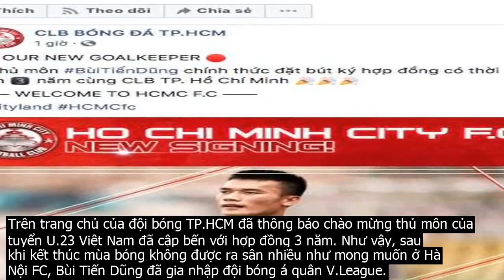Bùi Tiến Dũng chính thức về TP.HCM do bạn HLV Park Hang-seo dẫn dắt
Trên trang chủ của đội bóng TP.HCM đã thông báo chào mừng thủ môn của tuyển U.23 Việt Nam đã cập bến với hợp đồng 3 năm. Như vậy, sau khi kết thúc mùa bóng không được ra sân nhiều như mong muốn ở Hà Nội FC, Bùi Tiến Dũng đã gia nhập đội bóng á quân V.League.Hiện tại, Bùi Tiến Dũng đang cùng đội tuyển U.23 Việt Nam tập huấn ở Hàn Quốc. Hợp đồng giữa anh và CLB TP.HCM được thông qua người đại diện của anh và mức phí chuyển nhượng không được tiết lộ.Bùi Tiến Dũng được biết đến nhiều nhất sau khi cùng U.23 Việt Nam lọt vào trận chung kết U.23 châu Á 2018. Sau đó, anh đến Hà Nội FC nhưng không có nhiều cơ hội ra sân ở mùa giải vừa qua. Vì thế, phong độ của anh cũng ít nhiều bị ảnh hưởng, dẫn đến mất suất bắt chính vào tay thủ môn Nguyễn Văn Toản trong hành trình chinh phục HCV SEA Games 2019 cùng đội tuyển U.22 Việt Nam.Những ngày trước, thông tin Bùi Tiến Dũng về TP.HCM đã được truyền tải nhưng hai bên chưa đưa ra thông báo. Việc thủ môn U.23 Việt Nam chuyển đến CLB TP.HCM được xem là quyết định khôn ngoan bởi một năm dưới sự dẫn dắt của đồng hương HLV Park Hang seo là HLV Chung Hae Soung, TP.HCM đã tạo nên gương mặt mới, họ đoạt giải á quân V.League 2019 và khao khát chinh phục chức vô địch V League 2020. Bên cạnh đó, đội còn tham gia vòng sơ loại AFC Champions League 2020 vào năm sau.